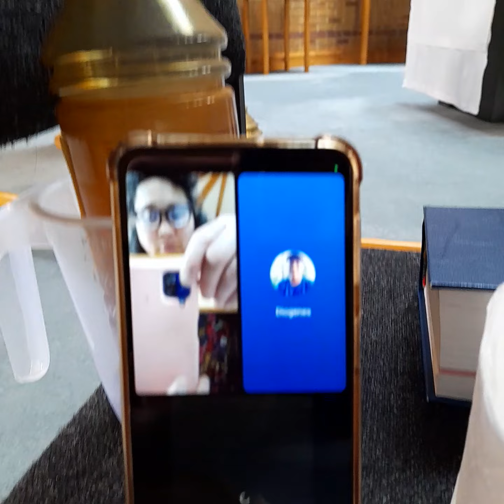1 May 2024 praying with my family thru Social Media platform